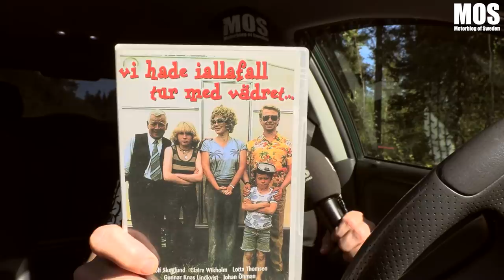Polisen från Vi hade i alla fall tur med vädret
MOS träffar Rune Pettersson som för 42 år sedan spelade sig själv som MC-polis i kultfilmen "Vi hade i alla fall tur med vädret." Han berättar b.la. om hur det gick till då alkotesten exploderade! Något som inte var planerat!